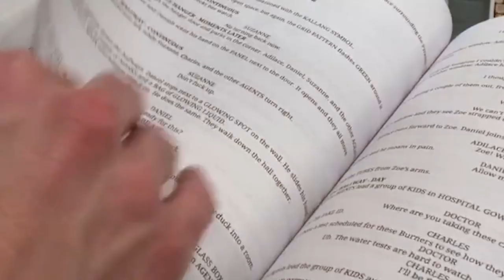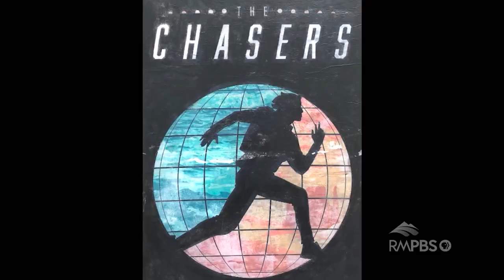Arts District: The Sci-Fi Show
Colorado painters are tasked with illustrating cover images for science fiction stories written by local authors; then displayed in an interactive gallery in Colorado Springs.